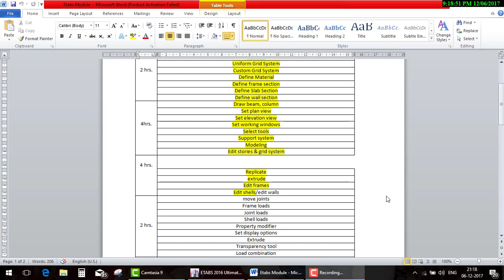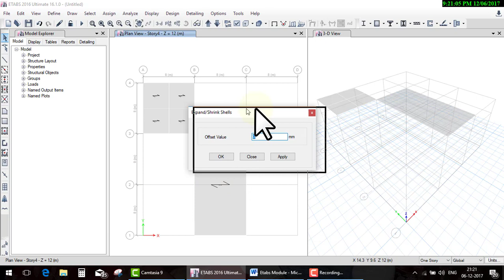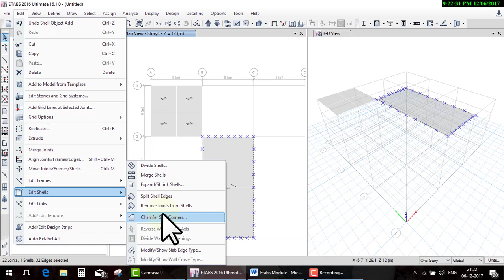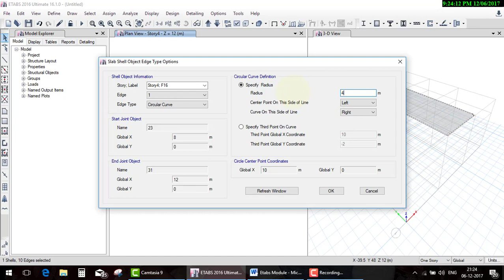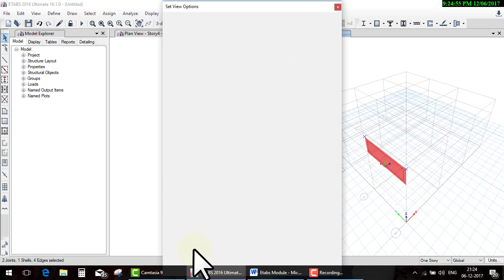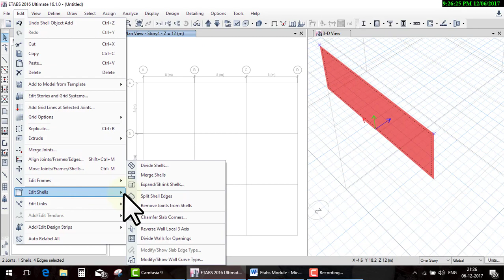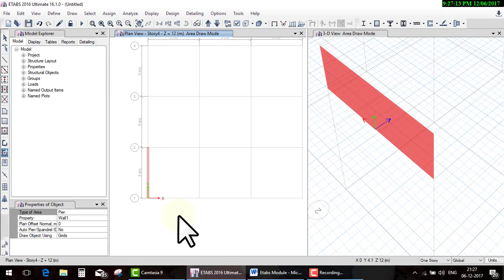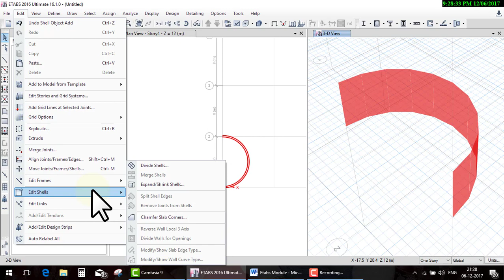etabs day 18 part 3opening